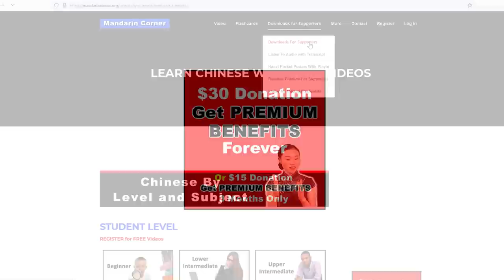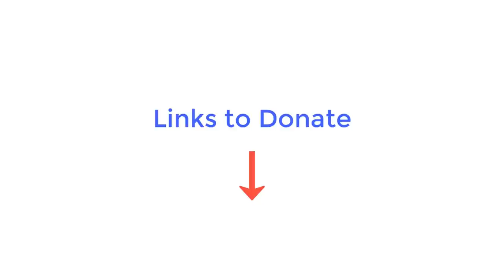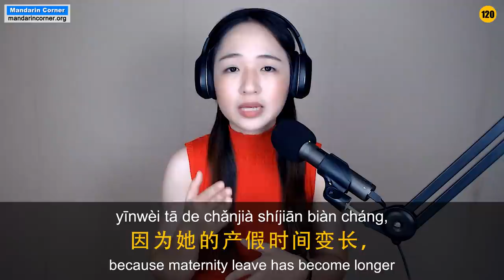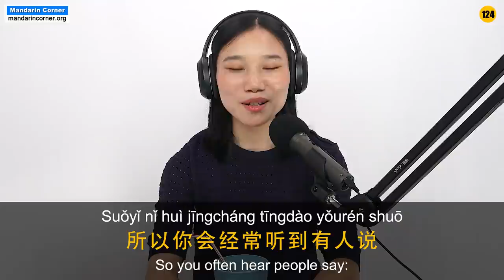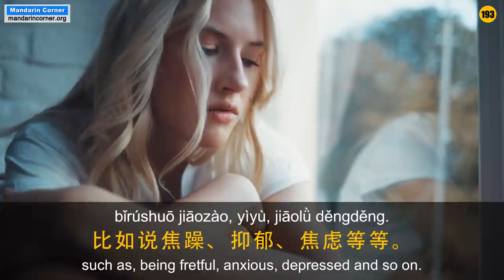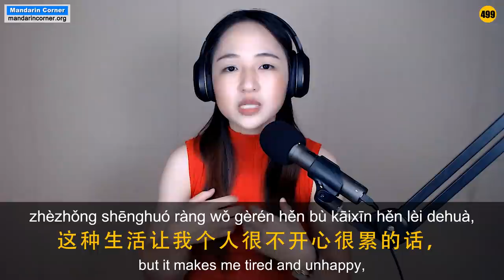Why Are Chinese Lying Flat? - Tang Ping Phenomenon - Intermediate Chinese - Chinese Audio Podcast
For years, Chinese have been known for being industrious and hardworking. But recently, an increasing number of young Chinese have changed their views on these virtues - why? Eileen and Sharon discuss the reasons for this shift in attitude among many Chinese workers.

Learn real spoken Mandarin by listening to long podcast conversations accompanied by full Hanzi, Pinyin and English translations.

Like our unique content? We need your support to continue making these kinds of videos and maintain our website. When you support us, you become a Mandarin Corner Supporter. This will allow you to download all our audio, video and access all our other premium content. Please consider supporting us in one of the following ways: